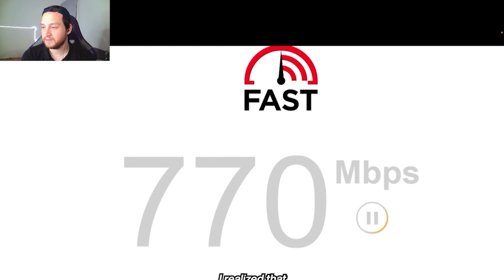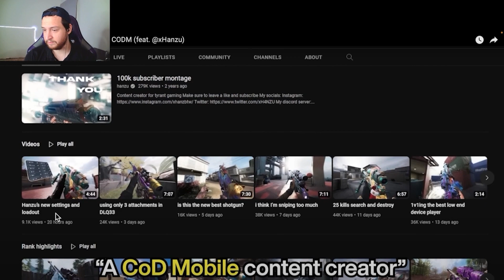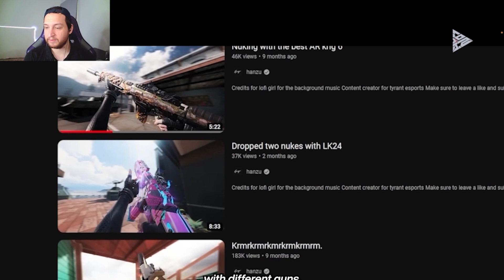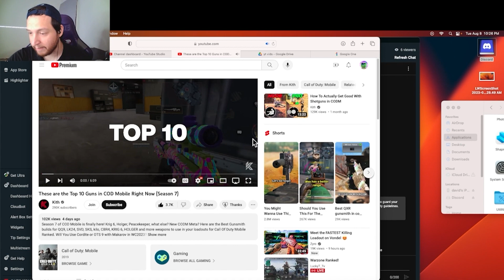HOW TO DOMINATE CODM WITH HIGH PING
Credit -@Kith